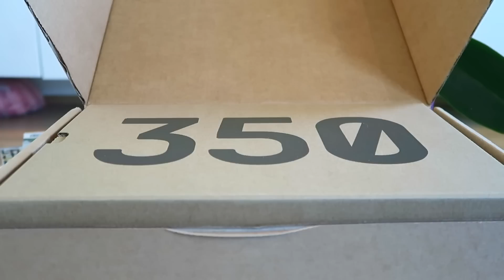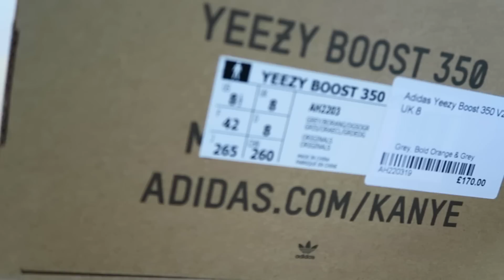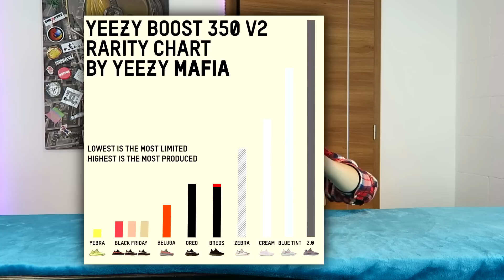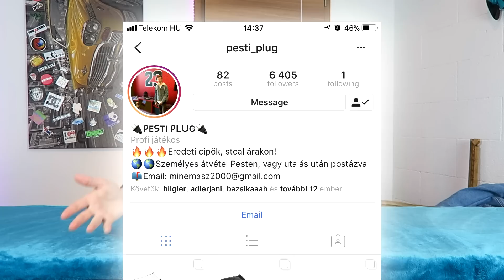A LEGDRÁGÁBB CIPŐIM!🔥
Egy újabb hosszú szünet után, megint visszatértem szennyezni a youtubeot, ezúttal a leghypeoltam cipőimet fogom nektek bemutatni. Az indexkép ismételten nem clickbait, jó szórakozást!!

Programok: SonyVegas 13.0, Gimp2

►Intro Muzsika: GRiZ - Gettin' Live
►Többi Muzsika ebből a videóból: